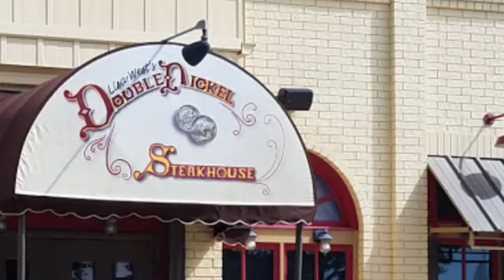Top 10 Best Restaurants to Visit in Lubbock, Texas | USA - English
Setting the criteria for our list of the 10 best restaurants in Lubbock was the easy bit. Anywhere we felt compelled to revisit again and again was instantly in. We’re excited to give you Lubbock’s top 10 restaurants to visit in Lubbock, presented in no particular order. No trip to Lubbock, Texas is complete without indulging in some hearty, southern fare. Perhaps not the ideal destination for those trying to watch their weight, Lubbock is home to an abundance of restaurants specializing in hickory barbecued meats, juicy burgers and fried foods. So to help you figure out the places you need to try, we've gathered up a bucket list of the best restaurants in Lubbock that you won't regret going to.

What they all have in common is that they serve some of the best dishes in Lubbock best restaurants for any budget, with service befitting the setting. In short, if you’re looking for a great meal, you’ve come to the right place.

Lubbock has no shortage of excellent restaurants in Lubbock. Almost every month, there is another new spot to eat opening in the city. Since we are spoiled for choice on where to dine, it might be hard to pick where to eat next. So to help you figure out the places you need to try, we've gathered up a bucket list of the best restaurants in Lubbock that you won't regret going to.

There are many beautiful restaurants in Lubbock. USA has some of the best restaurants in Lubbock. We collected data on the top 10 restaurants to visit in Lubbock. There are many famous restaurants in Lubbock and some of them are beautiful restaurants in Lubbock. People from all over USA love these Lubbock beautiful restaurants which are also Lubbock famous restaurants. In this video, we will show you the beautiful restaurants to visit in Lubbock.